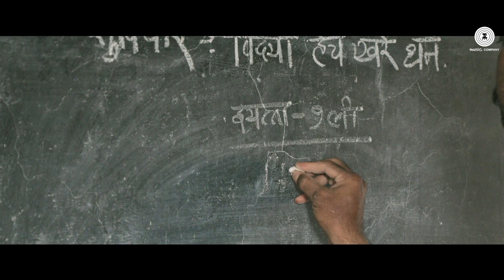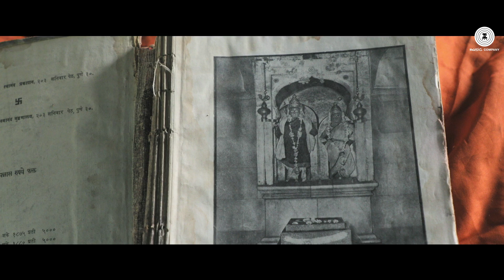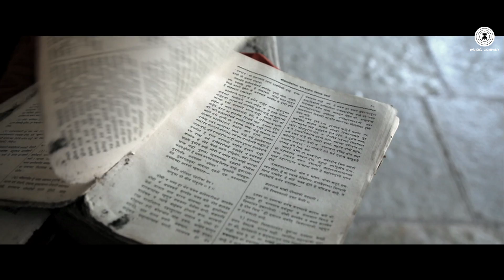Pasaydan - Ghuma | Ganesh Limkar, Yash Daundkar & Chaya Daundkar | Mughdha Hasabnis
Presenting the video of Pasaydan sung by Mughdha Hasabnis.

Movie Name: Ghuma
Singer: Mughdha Hasabnis
Lyricist: Traditional
Arrangers/Programmers: Hrishikesh, Saurabh & Jasraj

Cast: Ganesh Limkar, Yash Daundkar & Chaya Daundkar
Production House: Dream Seller Films Mass Films Production
Producer: Ravsaheb Kale & Madan Adhav
Director: Mahesh R. Kale

Set Pasaydan as your caller tune - SMS GHUMA3 To 57575